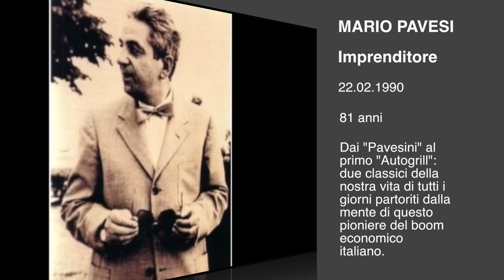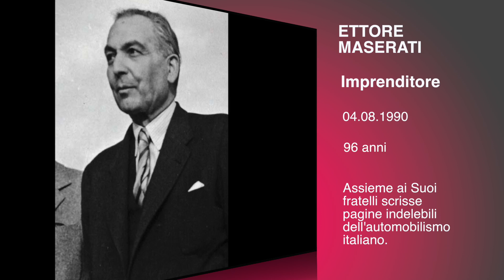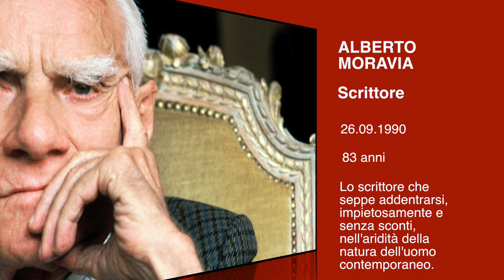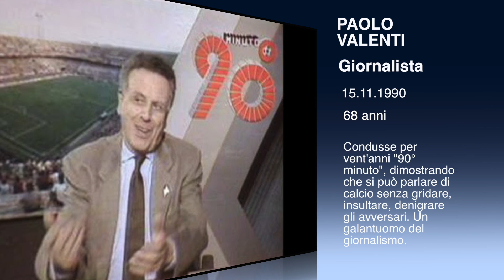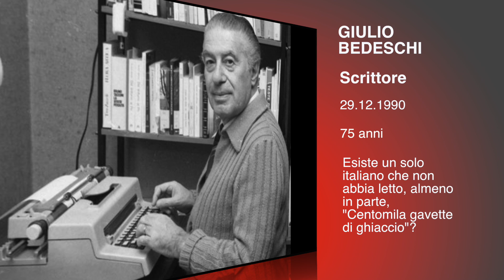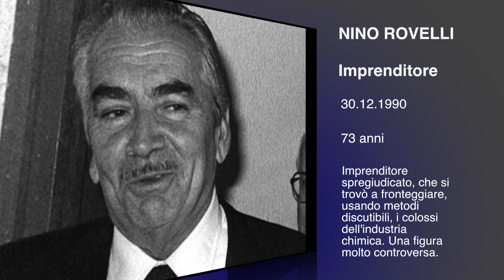21 ITALIANI FAMOSI MORTI NEL 1990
In gran parte ormai dimenticati.
Una buona occasione per farci tornare alla memoria persone che hanno lasciato il segno nella loro epoca.
SIC TRANSIT GLORIA MUNDI